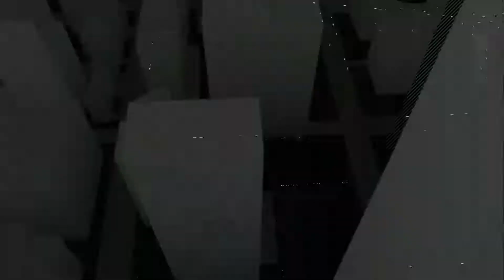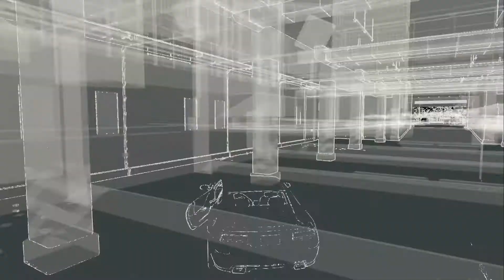Watch Dogs Gameplay Walkthrough - Part 15 - A Wrench in the Works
Welcome to Part 15 of the Watch Dogs gameplay walkthrough on PS4 Pro.

Missions in this video:
00:16 - Going Locomotive (Cash Run)
03:12 - A Wrench in the Works
15:46 - Playing It Safe (Fixer Contract - Getaway)
29:02 - Street Cleaning (Gang Hideout)

Watch Dogs is an action-adventure open world video game, developed by Ubisoft Montreal and published by Ubisoft. Released in May 2014 for Playstation 3, Playstation 4, Xbox 360, Xbox One, Microsoft Windows, and in November 2014 for the Wii U.

The game takes place in Chicago, a city that is networked, monitored and controlled by the ctOS network. The player controls Aiden Pearce, a hacker with a past, on the hunt for those who hurt his family. He has the ability to monitor and hack the people and things around him, by manipulating everything connected to ctOS. He can access security cameras, download personal information, control traffic lights and public transportation, using the city of Chicago as the ultimate weapon.